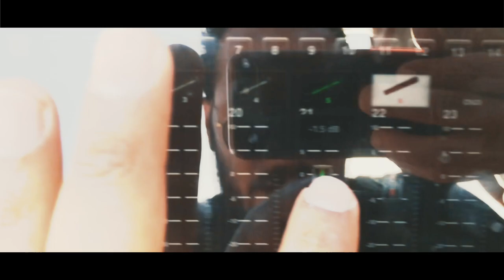ROXY BAND International Event, Wedding and Party Band Promo 2022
Credits:

Performers: ROXY BAND
Directed By: Reda Seddad @ redaseddad